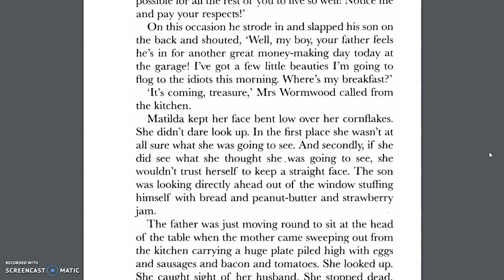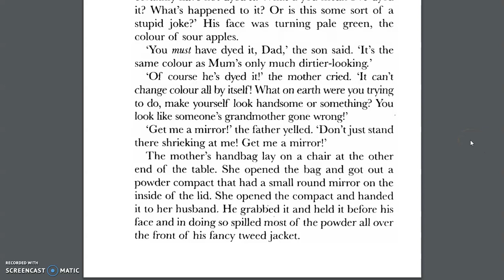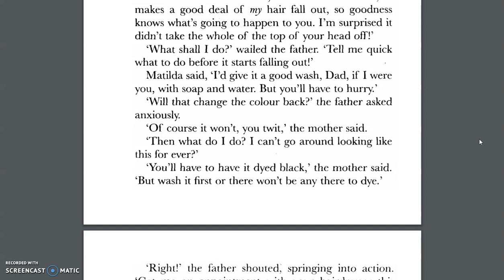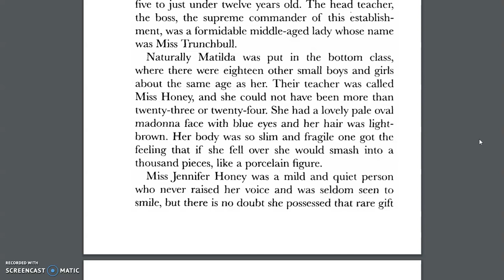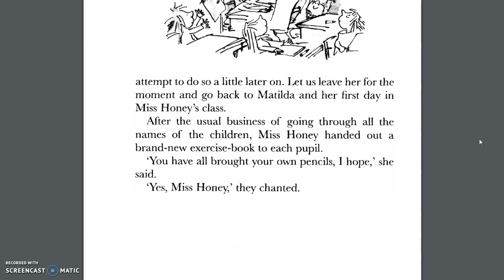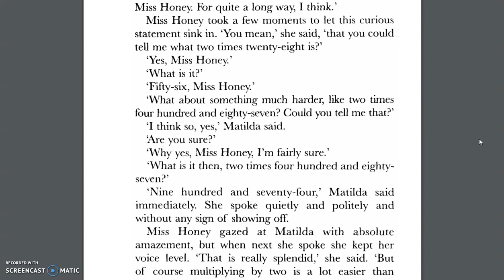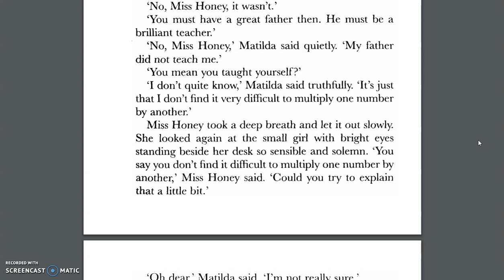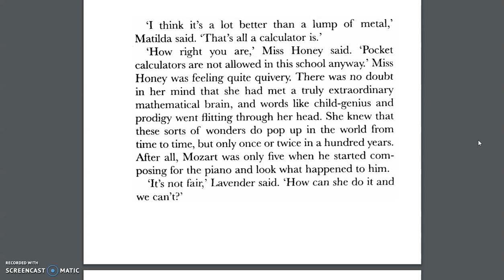Book Sitters Year 2, 3 & 4 #4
Mrs Bassa reading Matilda